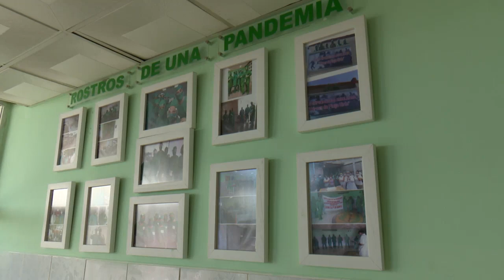Recorre Díaz-Canel obras de Salud y Cultura en Cienfuegos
El Primer Secretario del Comité Central del Partido y Presidente de la República, Miguel Díaz Canel Bermúdez, recorrió en Cienfuegos nuevas obras de la Salud Pública y la Cultura. La visita del mandatario se inscribe en el programa conmemorativo por el aniversario 65 del  levantamiento popular armado del 5 de Septiembre de 1957.